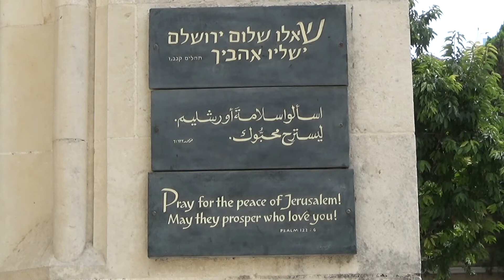Thought for the Day: 28th July 2021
How valuable is the Kingdom of God to you?
A reflection on Matthew 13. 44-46

Menorah image courtesy of Sweet Publishing/ Freebibleimages.org